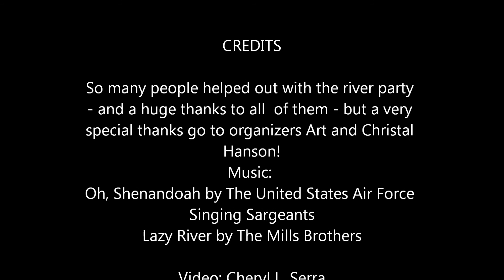River Party September 22, 2013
Blue Ridge Acres river party